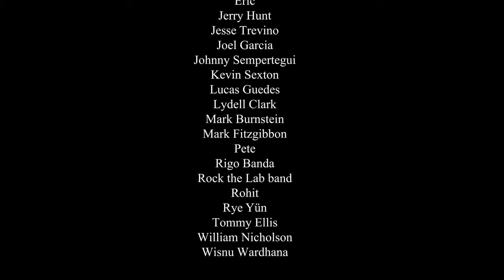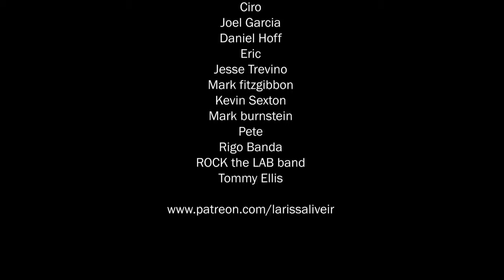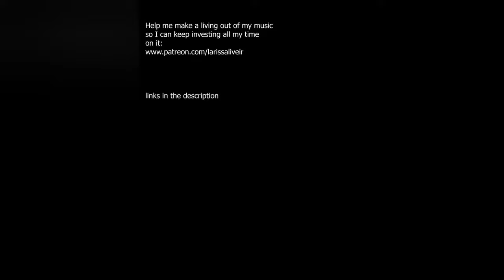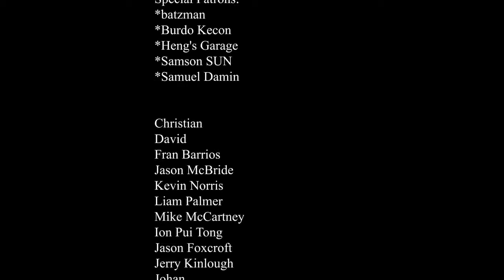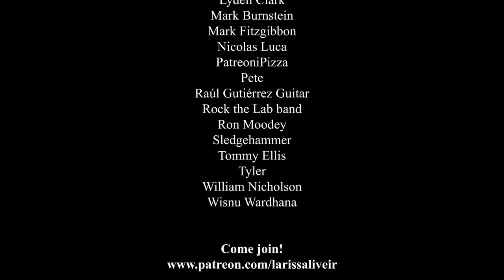Larissa Liveir - Acoustic and Electric Guitar Compilation Part 3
For soundtrip purposes only. The guitarist has amazing skills that attract anyone who loves music.